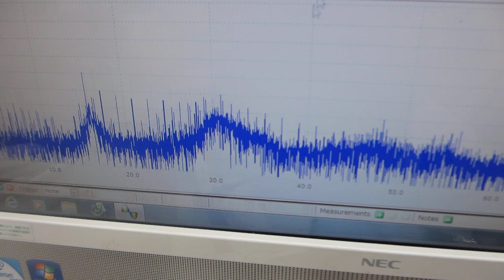超音波の音圧測定解析システムによる発振実験（超音波システム研究所）